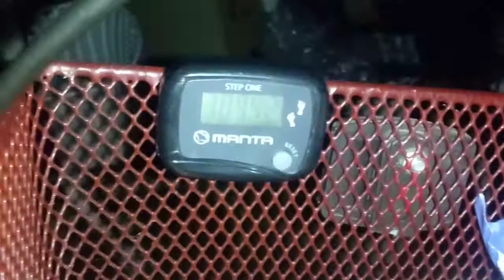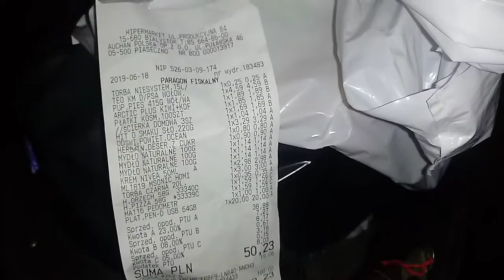Krokomierz rower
LTE+ 720p

Mobile stream is from LG K10 DualSim 2017  with LTE+
(,,Plus" Polish Mobile provider)

OBS for PC are set to CRF 0

Capture Card is EZcap 284 with TDK USB 3.0 32GB pendrive connected

PC's that I use for ,,production":

1) HP Elitebook 2570p

-Intel Core i5-3210m 2.5 GHz (It will be an upgrade in the future to i7 quad core)
-4GB DDR3 RAM (In future it will be 16GB)
-Seagate 500 GB/8GB SSHD
-Seagate 1000 GB HDD (HDD Caddy)
-12 inch HD LED Display (1366x768)
-Windows 7/10 64bit Professional and Linux Mint 18.3 64bit
-OBS, FRAPS, MSI Afterburner

2) HP Compaq 2510p (Lenovo Y550/HP 2570p HDMI IN in EZcap 284)
- 2GB DDR2 RAM
- Intel GMA 950
- 80 GB 1,8 inch Toshiba HDD (very slow)
- 12 inch HD LED display (1280x800)
- Windows 7 32Bit Linux Mint 17.3 64bit
- OBS, FRAPS
3) 8 year old (2010) Lenovo Y550 15 inch LCD LED display (1280x720p)/(1366x768)
- 3 GB DDR3 RAM (In the future it will have 6GB  [4GB from HP 2570p will be taken after upgrade to 16GB and it will operate with 2GB that is mounted in Lenovo]
- Nvidia GeForce G210m
- Seagate Barracuda 1TB/8GB SSHD 2,5 inch drive (upgraded from factory mounted 320 GB HDD    Hitachi standard drive)
- Windows 7/10 64bit Home Premium and Linux Mint 18.3 64bit
4)Modecom PC HDMI Stick

-Intel Atom z3735F
-2 GB RAM
-32 GB MMC storage
Other stuff:
-Nintendo: GameBoy (Classic, Color, Advance, Advance SP), DS Classic
-Sony: Playstation 1 (Classic and PSone), PlayStation 2 (Classic and PStwo), PlayStation TV (Vita TV)
-Microsoft: Xbox 360 Jasper
-PDA's, mobile phones

They are old but the job are doing quite good this days ^^